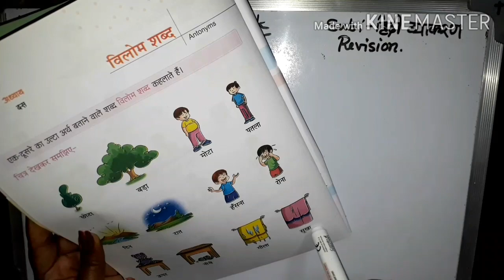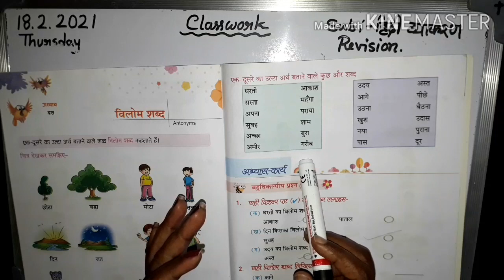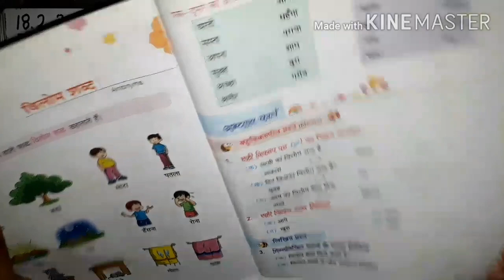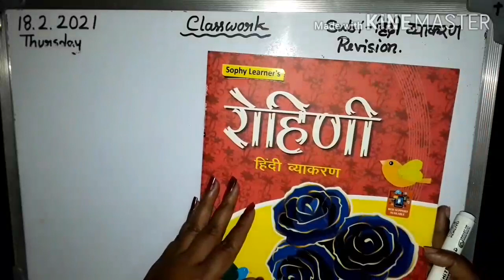Class- K.G Hindi Vyaakaran(Rohini) Revision (Day 132)